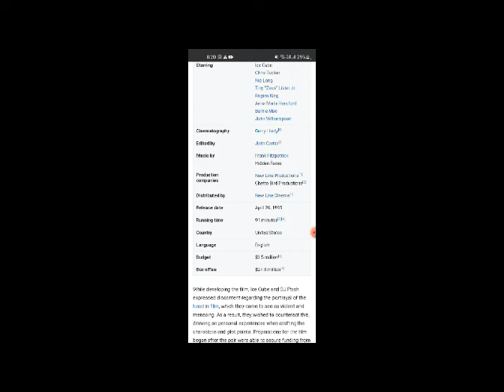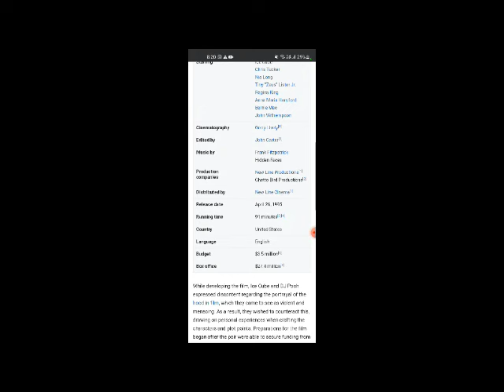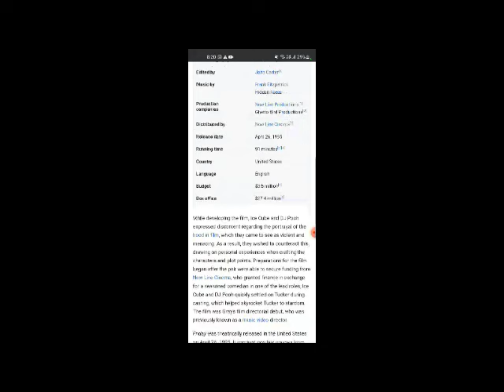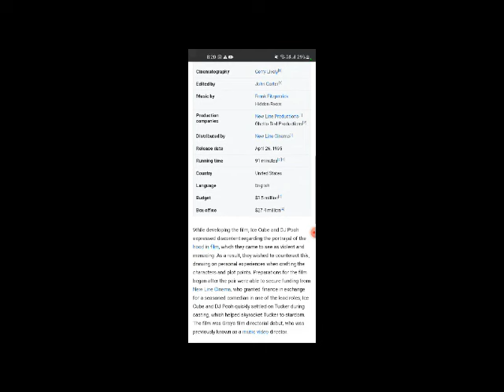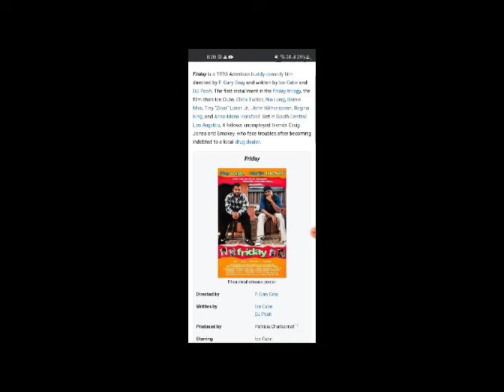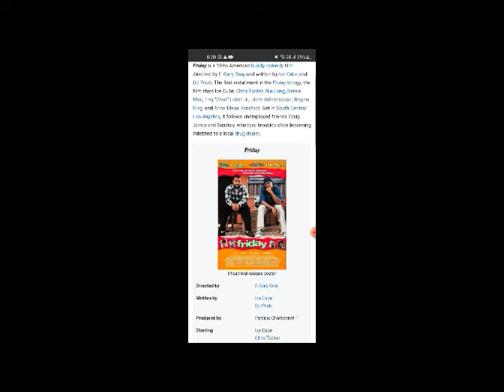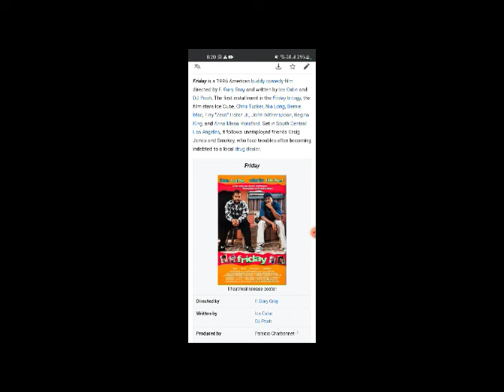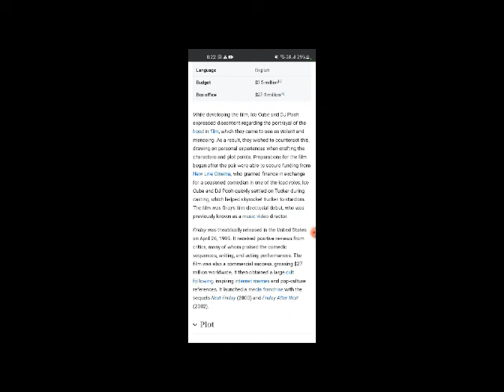Friday Full Movie Story , Facts And Review / Ice Cube / Chris Tucker / Nia Long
In this video we will tell you about fact and review of movie Friday.